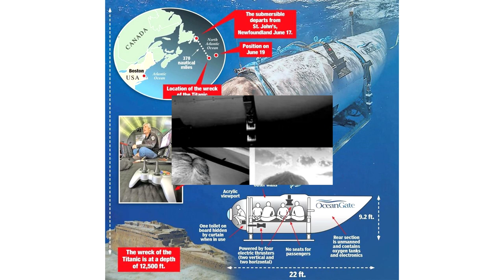រន្ធត់! ដំណើរកម្សាន្តមរណៈឆ្ពោះទៅរកសាកសពកប៉ាល់ ទីតានិក បានឆក់យកជីវិតមនុស្ស៥នាក់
សូមអធ្យាស្រ័យ

ចំពោះការមិនបានតប ខំមិនបានគ្រប់គ្នា

Ms Socheata